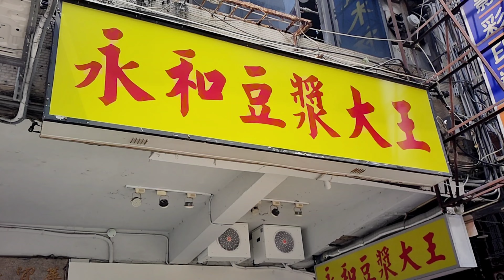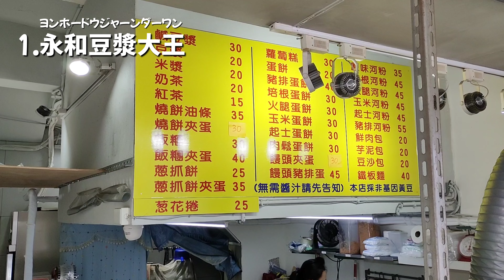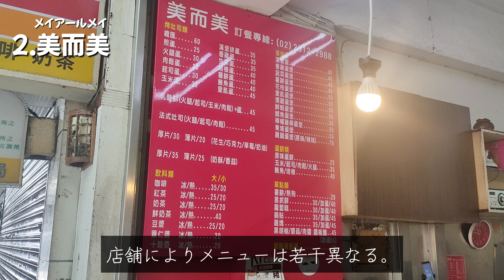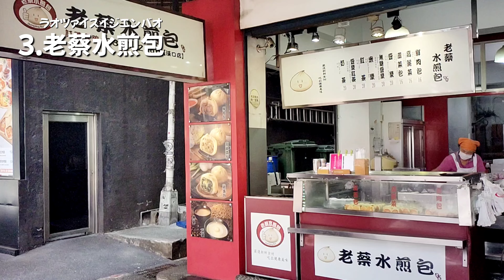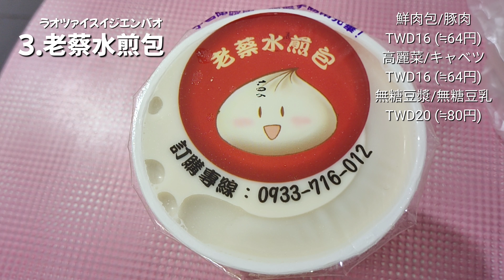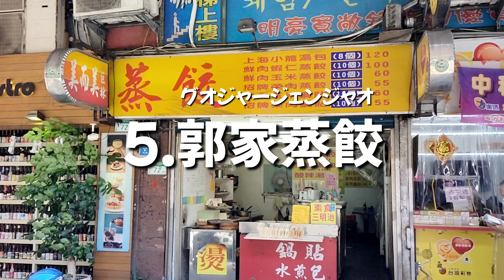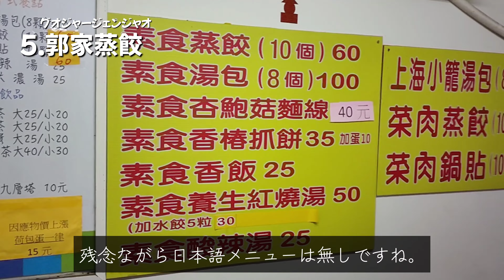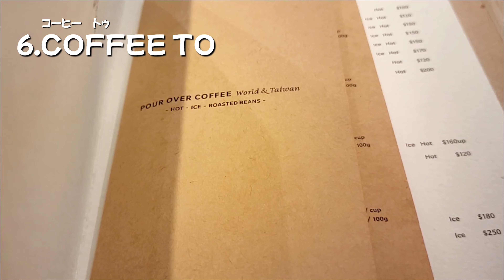【台湾/台北 駅前三越隣の隣「懷寧街」6店】"朝食、ブランチ"ストリートで満喫!!｜新作と過去動画の再編集｜沖縄人の台湾生活-Ver.277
台北駅三越隣の隣"朝食、ブランチ"ストリート「懷寧街」で満喫!
豆漿(豆乳)、バーガー、水煎包(焼き肉まん)、大餛飩(ワンタンスープ)、蒸餃(蒸し餃子)、咖啡(コーヒー)を堪能!!
やっぱり旨いゾ台湾飯!!

00:00　懷寧街

00:41　1.永和豆漿大王
100台北市中正區懷寧街62號
No. 62號, Huaining St, Zhongzheng District, Taipei City, 100
Open　月-金曜日/06;00-19;00　土-日曜日/06;00-13;00

03:03　2.美而美
100台北市中正區懷寧街33號
No. 33號, Huaining St, Zhongzheng District, Taipei City, 100
Open　06;00-13;00

04:54　3.老蔡水煎包/漢口店
100台北市中正區漢口街一段32號
No. 32號, Section 1, Hankou St, Zhongzheng District, Taipei City, 100
Open　06;00-22;00

07:13　4.8巷口温州大餛飩
100台北市中正區懷寧街8巷1之1號
100, Taipei City, Zhongzheng District, 懷寧街8巷1之1號
Open　08;00-23;20

08:46　5.郭家蒸餃
100台北市中正區忠孝西路一段72之28號
100 台湾 Taipei City, Zhongzheng District, 忠孝西路一段72之28號
Open　午前-午後ぐらい

10:23　6.COFFEE TO
100 台湾 Taipei City, Zhongzheng District, 忠孝西路一段70號1樓
国家摂影文化中心（大阪商船株式会社台北支店旧址）内
100 台湾 Taipei City, Zhongzheng District, 忠孝西路一段70號1樓
Open　08;00-19;00
Close　月曜日

12:17　Map

▼▼▼台北飯関連動画▼▼▼
【台湾/台北 寧夏夜市"第3弾"6店】懐かしい&新しいグルメに出会えるかも!!

【台湾/台北 迪化街グルメ6店】昔ながらの街並みを見た後は最高の台湾飯!!

【台湾/台北 ガッツリ系台湾飯4店】"台北駅裏"隠れた名店「鴨肉麺」、”南機場夜市”ミシュラン「臭豆腐」や”寧夏夜市”で「パイゴー飯」等

【台湾/台北 ミシュラン夜市台湾飯5店】「台湾グルメは安くて旨い!!」は、まさにこれの事!!

【台湾/台北 駅周辺殆どが5つ★グルメ5店】時間の無い貴方へ!!遠くまで行かずして台湾飯にありつける!!

【台湾/台北 まさに台湾飯6店】台湾グルメらしい台湾飯!!｜牛肉の魯肉飯、台南名物エビのすり身丼、日本人になじみない米苔目等

【台湾/台北 駅周辺台湾飯6店】朝食/昼食/間食/夕食、台北駅前三越裏や駅裏繁華街だけで大満足!!

【台湾/台北 日本ではあまり食べることのできないグルメ6店】ミシュラン ビブグルマン選出の「麻油鶏」や「臭豆腐ワンタン」「大腸圏」等ちょっと変わった台湾飯

【台湾/台北 人気5つ★3店】朝昼夜、三食旨い台湾飯｜台湾風おこわとチキン/刀削牛肉麺/麻油鶏とルーローハン|台湾グルメ

【台湾/台北 イケ麺4店】台湾は麺もイケる!!｜今、人気の映える「麺線」、肉燥麺、炸担麵、涼麺

【台湾/台北 《特集》豆花＆アイスクリーム5店】まだまだ暑い台湾、クールダウンが必要!!｜最新過去動画の再編集

【台湾/台北 《かき氷特集》マンゴー＆もち5店+1】まだまだ暑い台湾、クールダウンが必要!!｜最新過去動画の再編集

【台湾/台北 観光スポットの最強5つ★グルメ4店】観光の後の台湾飯は旨すぎる!｜ルーローハン/チャーハン/ビーフパイ/台湾風お好み焼き/チキンライス

【台湾/台北 朝から満足台湾飯5店】台湾は朝食も外食やテイクアウトの文化。なので美味しい朝食屋さんがいっぱいです!!｜過去動画の再編集

【台湾/台北 三越裏通り&地下街グルメ7店】散歩だけじゃもったいない!!美味しいグルメがたくさん😋

【台湾/台北 朝から晩まで激旨三昧!!】西門町附近、台北駅前三越裏通り、寧夏夜市で満腹!!

【台湾/台北 士林夜市グルメ10店/知らないグルメに出会えるかも!!】｜2022年最新版と過去動画の再編集

【あなたの知らない"台湾グルメ"に出会えるかも!!】西門町-ローカルグルメ6店-｜2022年最新版と過去動画の再編集

台湾グルメ/台湾美食 (台北グルメ/台北美食編)
台湾旅行や留学、ワーホリ(ワーキングホリデイ)はもうできますよ。。。。

▼▼▼台北散歩関連動画▼▼▼
【台湾/台北 華山市場】MRT「善導寺」駅5番出口すぐ横!人気「阜杭豆漿」等美味しい台湾グルメが沢山!!

【台湾/台北 ノスタルジックな「剝皮寮歴史街区」】龍山寺の後は清朝時代の台湾へタイムトリップ!!

【台湾/台北 全長約1km!!建国仮日花市/玉市/芸文特区】高架下の休日限定市場!!台湾人が休日に足を運ぶスポットを一緒に散策しませんか!?

【台湾/台北 赤峰街】グルメ、ファッション、フォトスポットと若者が注目する、今、1番熱いエリア

【台湾/台北 大稲埕碼頭広場】「迪化街」の散策後は「淡水河」を眺めながらのんびりタイム!!｜迪化街から徒歩約7分

【台湾/台北 迪化街/永康街/西門町/士林夜市】外国人が増えた!!年末の人気観スポットをちょこっと散歩!!

【台湾/台北 占い横丁/松江路命理大街】「行天宮」で運気を上げた後は「台湾最古の占いストリート」で更に開運!!日本語可能な占い師が沢山。

【台湾/台北 臨江街夜市/通化街夜市】地元民が集まる夜市、臨江街のメイン通りを散策。本当は裏道もグルメが沢山

【台湾/台北 駅地下街R区2番出口▶中山駅▶雙連駅】クリスマス🎄モードの台北の公園通り

【台湾/台北 花博公園、農民市集、MAJI集食行楽】見る、食べる、遊ぶ、買う、子供連れでも楽しめる!広くて全部は周ってないけど、メインをサクッと散策!

【台湾 神々の巡礼】交通渋滞、爆竹爆音、でもみんな笑顔!!出会うと幸せになれるかも!?

【台湾/台北 永春市場】週末にはフリーマーケットが開催のローカル市場｜「虎林街朝/夕市」通りにあるので併せて散策が楽しい。

【台湾/台北 虎林街朝市】台北101から近い都会の中の下町!!｜夕方の「夕市」もオススメ

【台湾/台北 駅裏繁華街「華陰街」】グルメ、コスメ、ファッション、グッズ、アニメなんでもあるストリート!!有名ドーナツ屋「脆皮鮮奶甜甜圈」もある

【台湾/台北 駅裏繁華街「太原路」】イベント用品の専門店が立ち並んで散歩だけでも楽しめる繁華街

【台湾/台北 レトロかわいい「四四南村」】台湾女子人気の台北101が見えるのフォトジェニックスポット

【台湾/台北 象山からの台北101】象山を登り切った人だけが見れる絶景がそこにはあります!!

【台湾/台北　夜の101から新光三越の広場を散歩】変わらない風景!!久しぶりに見るのでは!?

【行列のできる鼎泰豐!!台北101の様子】散歩気分を味わいながら台湾の今を見よう♪｜台北101から信義区を通ってW飯店へ

【台湾ロスの方へ!!お部屋で台北バスツアー♪/赤ルート】オープントップバスで台湾観光気分を味わってください。

【台湾ロスの方へ!!お部屋で台北バスツアー♪第2弾/青ルート】オープントップバスで台湾観光気分を味わってください

【台湾/10月15日の桃園国際空港の現状＆入境ルール】10月13日から入境後隔離無しですが、細かいルールがあります。

【台湾/台北 雙連駅▶▶寧夏夜市▶▶中山駅】お腹を空かして、そして食べまくり、満腹になり帰路に就く!!これが最高ですよね!!

【台湾/台北 夜の三越の裏通りの様子】散歩気分を味わえますよ♪｜懐かしいでしょ!?｜

【台湾/台北 台北駅前三越、隣の隣道/朝食ストリート】ここで朝食食べたでしょ!!??｜台北散歩気分になれますよ♪